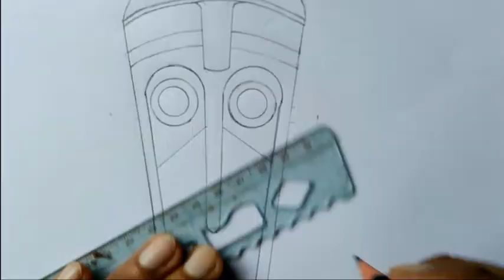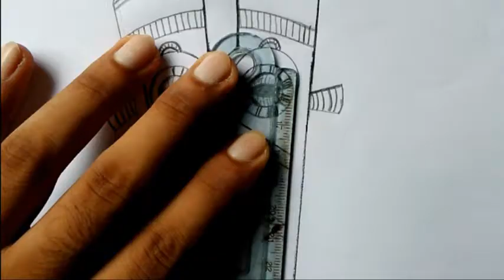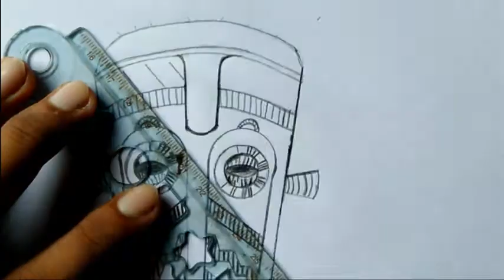How to Draw a African Masks // step by step drawing tutorial // easy drawing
welcome to Our Arts Family . 💕
This is the first part of this Drawing.

Hi everyone,here you will learn how to make beautiful drawing.❤